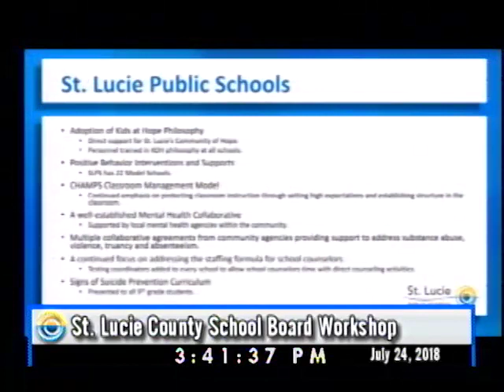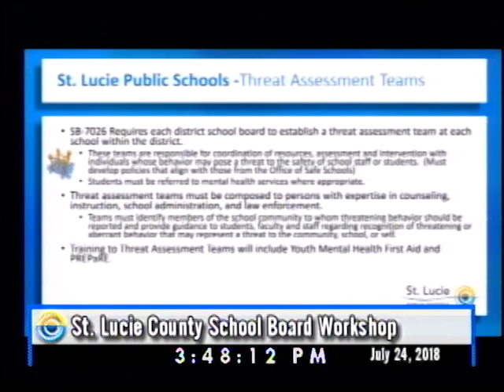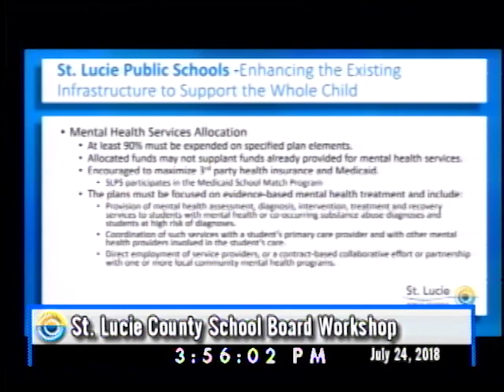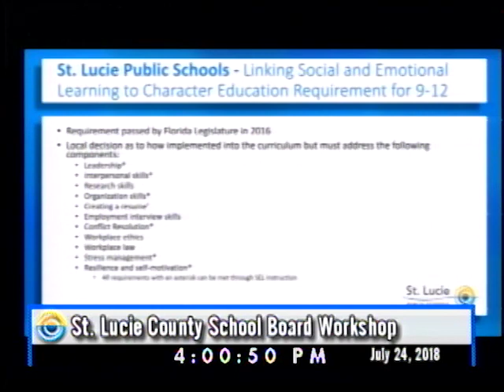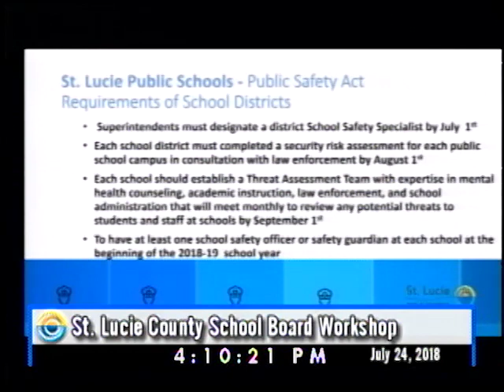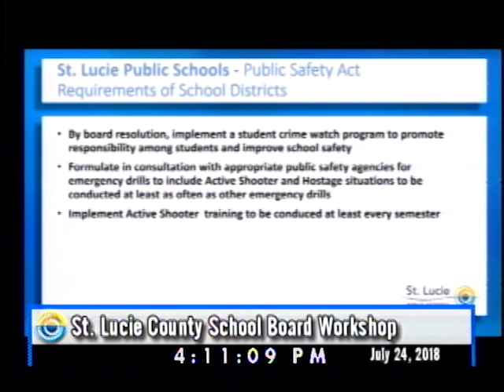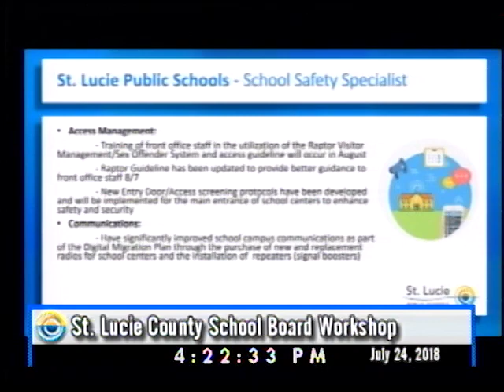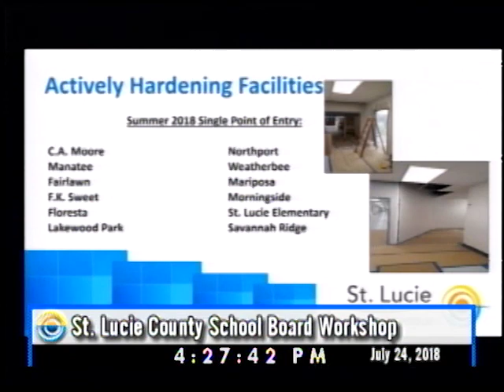School Board Workshop July 24 2018